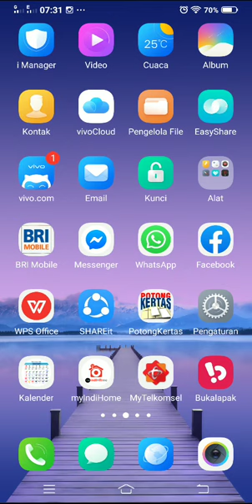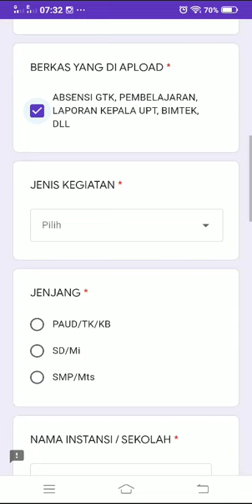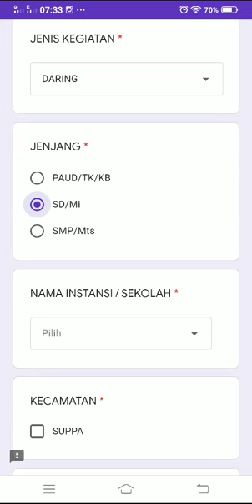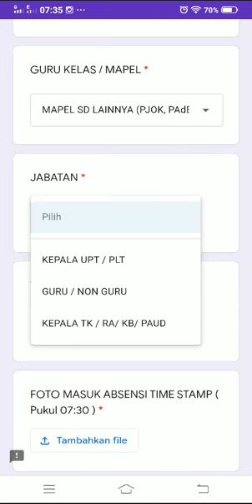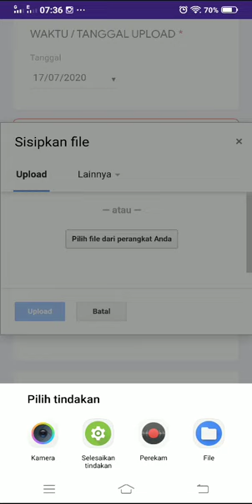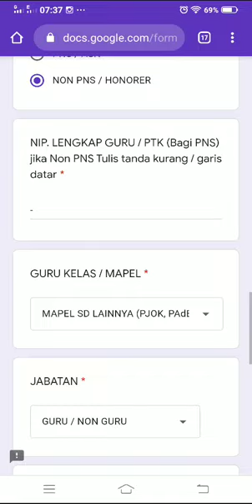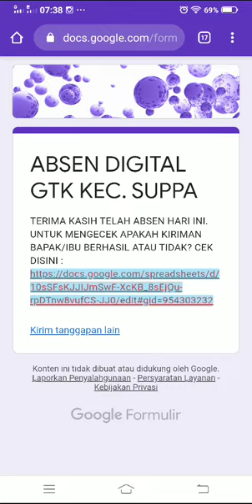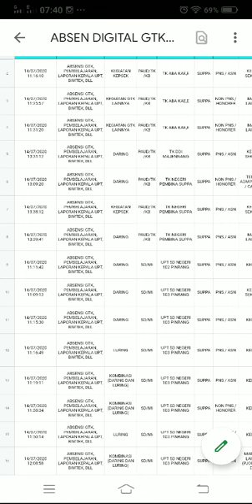Video TUTORIAL MENGISI ABSENSI DIGITAL GTK KAB. PINRANG TP.2020/2021. (By AGUS Computer)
Tim Absesnsi Kec. Suppa :
AGUS SAMAD, S.Pd